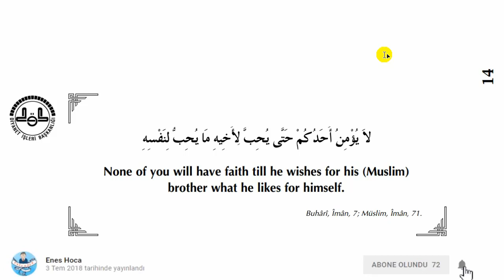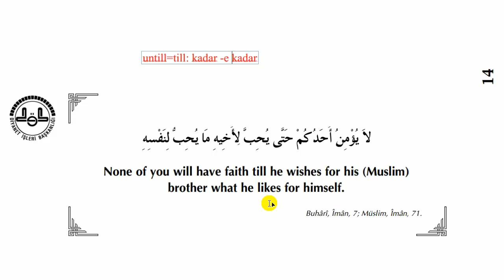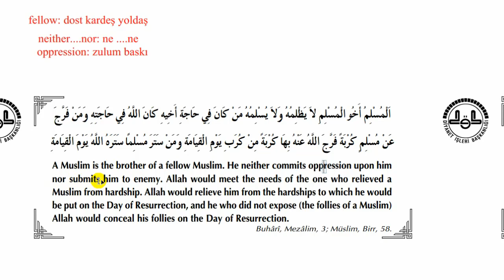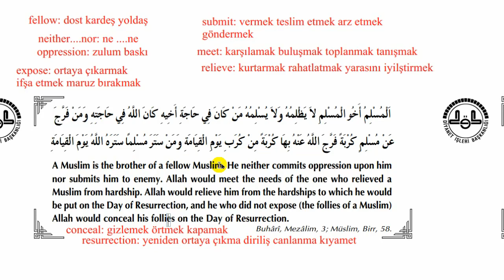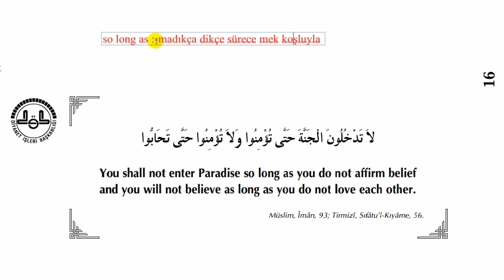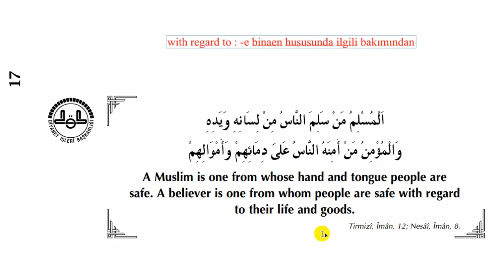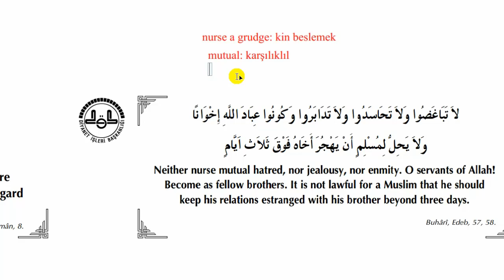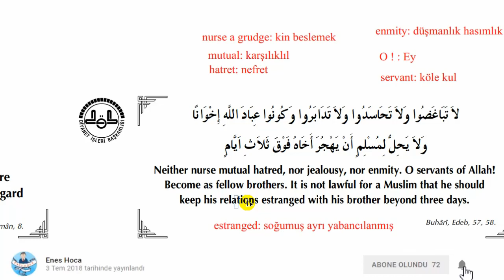3)Catalogue Of Forty Hadith/40 Hadis Kartelası Çevirisi 14-18. Hadisler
Youtube üzerinde çeşitli ingilizce metinleri çevirerek sizlere hizmet sunmak için gayret ediyorum. Diyanet İşleri Başkanlığı'nın hazırlamış olduğu bu AR-EN Hadis Kartelası'nı sizler için çeviriyorum.

İngilizce Metin Çeviri, Cümle Çeviri Teknikleri serilerimizin yanında bu tür İngilizce Dini Metinleri de çevirerek kanalımızda farklı çalışmalara yer vereceğiz.

 Diğer İçeriklerimiz ➤

          1)READİNG ANALIZ

           2)GRAMER

           3)KELİME VİDEOLARI

 ➤Verb+Preposition

          4) SORU ÇÖZÜM

          5) ANDROİD/IOS UYGULAMA

           6) BİLGİLENDİRİCİ VİDEOLAR

 ➤Sohbet&Muhabbet